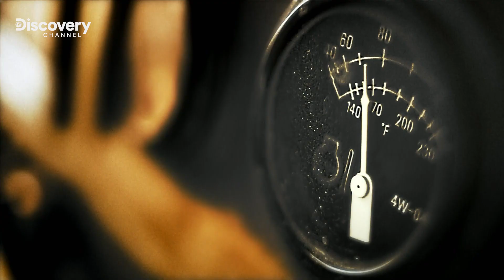EP.17 | GOLD RUSH - La febbre dell'oro S6